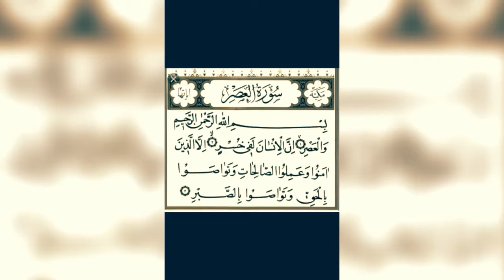💓Shyad K Uter Jaye Tery Dil Me Meri Bat 💓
surah Asar.